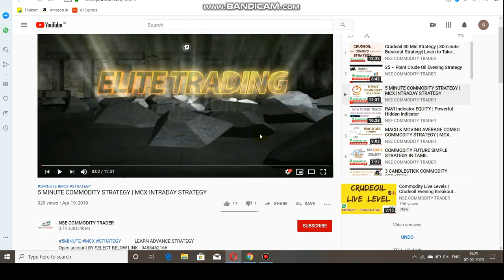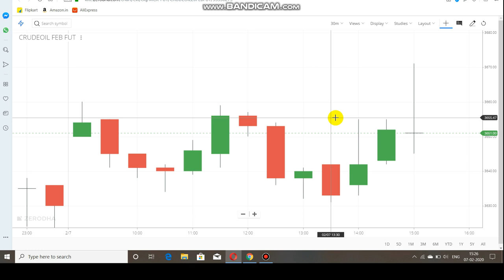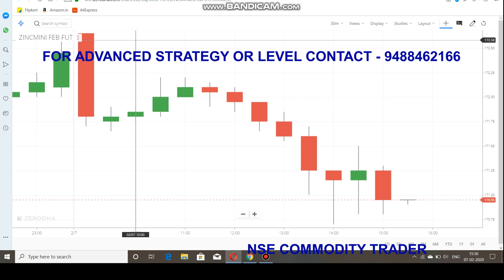Crude oil Levels | Commodity Trend